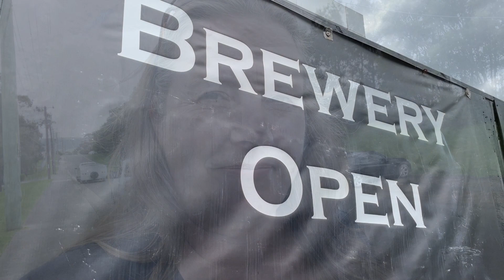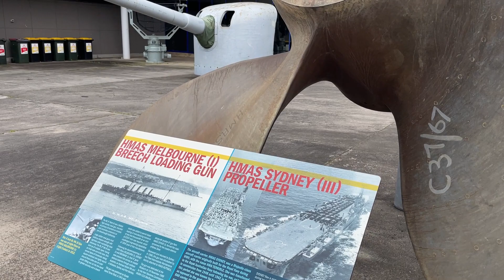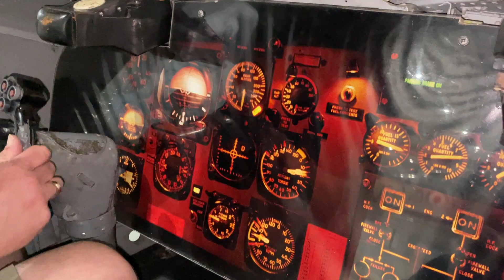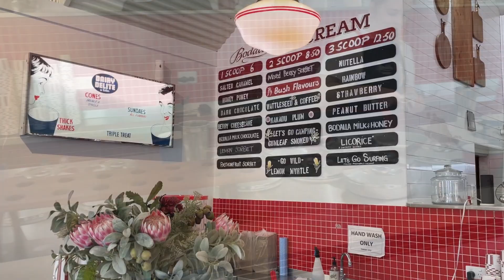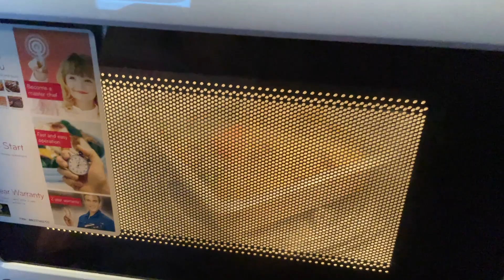South Coast New Sout Wales | Visiting Brewery then Flying a Chopper | what we did on our Road Trip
Left Kiama this morning heading south. Stopped in at Stoic Brewery and the FleetAirArmMuseum finishing off with an icecream at Bodalla before calling it an evening in Bermagui.

0:00 Intro
0:46 Stoic Brewery
2:42 FleetAirArmMuseum

Thanks for visiting our channel. We love to hear from our viewers so make sure you leave us a question in the comments  if you need further information or would like to share your experience of your travels.

You are under no obligation to purchase but, if you do choose to use or share this link we receive a kickback at no cost to you.

Allison